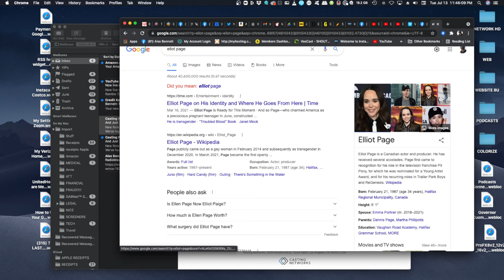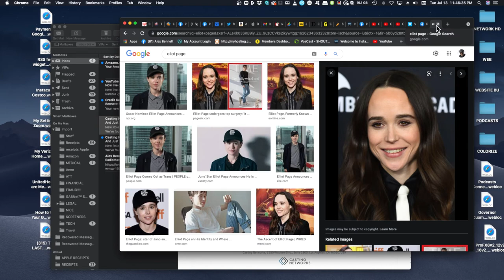Alex Bennett's Ramble 7/13/2021 (from YouTube Live)